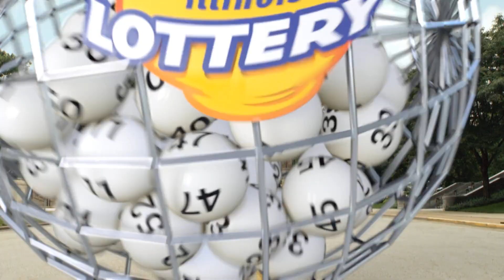IL Lottery Midday 03/03/2023